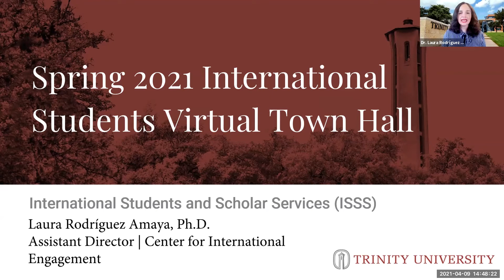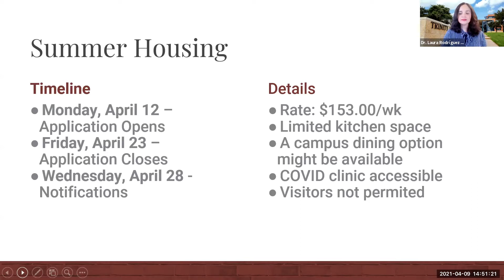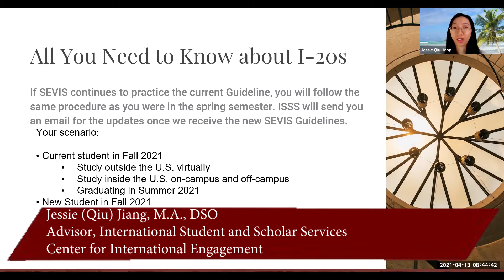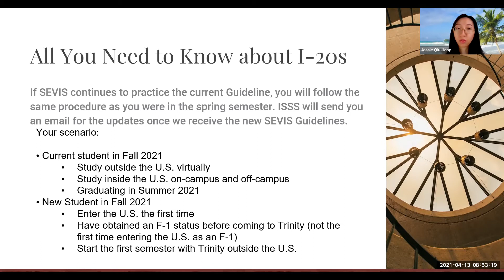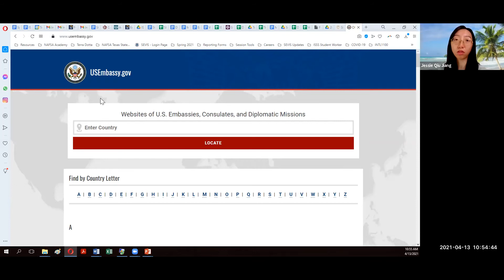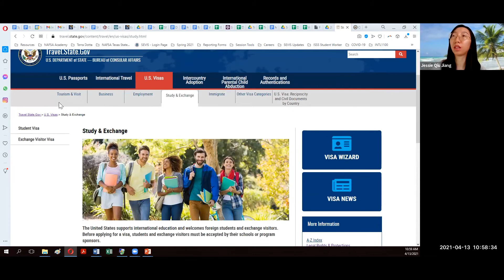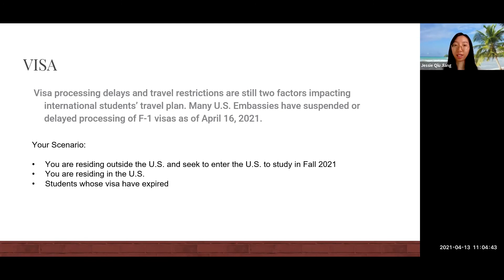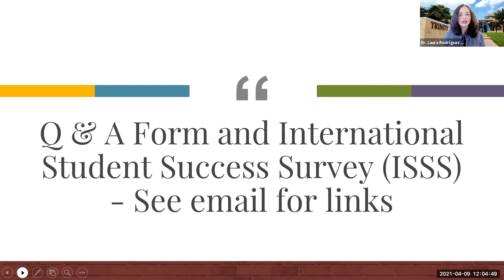SP 2021 Town Hall Meeting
Town Hall Session Agenda:
Summer Housing
Fall Expected Operational Plans
All You Need to Know About I-20s
Visas
Q&A and Upcoming Survey

Editor: Martin Li